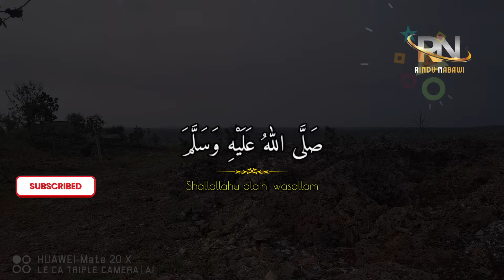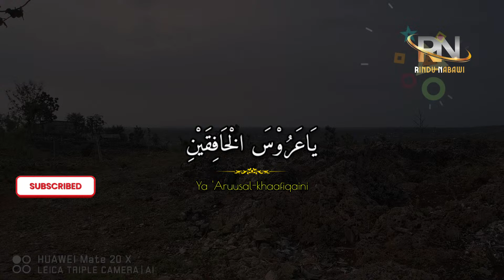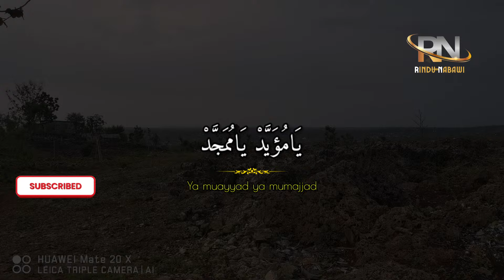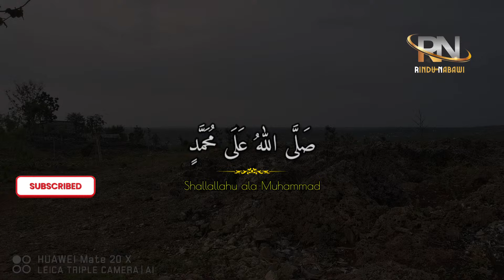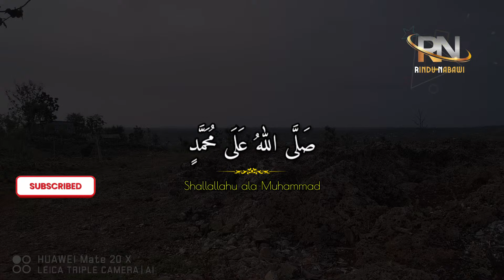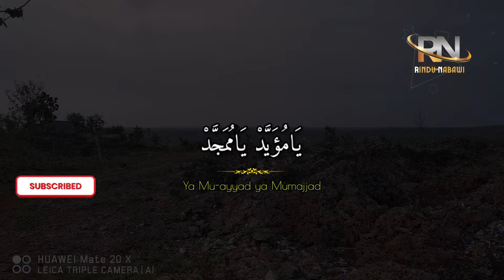BERKAH SHOLAWAT NABI | SHOLAWAT JIBRIL PENARIK REZEKI PALING MUSTAJAB, SHOLAWAT NABI MUHAMMAD SAW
Original Sound By : RINDU NABAWI
Recitation : Aribata NM
Editor : tuChin
Footage : By Pexel & Pixelbay
Editing With : KINEMASTER

Urwah alBariqi